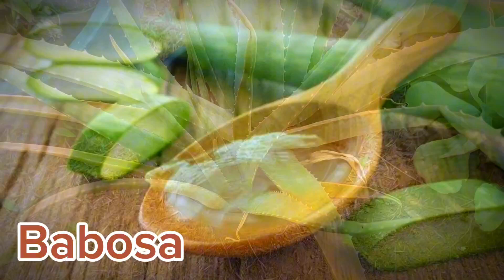TRANSFORME seu CABELO com as PROPRIEDADES da BABOSA - Aloe vera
A bobosa, também conhecida como planta suculenta ou planta-gorda, é uma espécie popular em jardins e coleções de plantas devido às suas características únicas. Esta planta apresenta folhas carnudas e arredondadas, que armazenam água para períodos de seca, tornando-a resistente e fácil de cuidar. Suas propriedades incluem uma variedade de formas e cores, desde tons de verde até matizes mais incomuns, como rosa e roxo. Além disso, a bobosa é uma planta de crescimento lento, o que a torna ideal para espaços pequenos e para pessoas com pouco tempo para cuidar de plantas. Ela também é conhecida por sua capacidade de reprodução simples, podendo ser propagada a partir de folhas ou estacas. A bobosa é uma excelente escolha para iniciantes em jardinagem, pois requer pouca manutenção e adiciona um toque de beleza natural a qualquer ambiente.

Descubra o universo das flores e plantas no meu canal! Aprenda como cuidar de uma flor e explore o significado por trás de cada uma. Encontre a árvore perfeita para sua calçada ou jardim, ou transforme seu espaço com trepadeiras encantadoras para pergolados, cercas ou muros. Conheça plantas resistentes ao sol ou ao frio, ideais para qualquer clima. Saiba como criar um jardim pequeno ou uma horta de ervas e temperos dentro de casa. Explore o mundo das ervas para chá e descubra o poder das plantas medicinais em vasos. Transforme seu jardim com plantas ornamentais que adicionam charme e beleza ao ambiente.